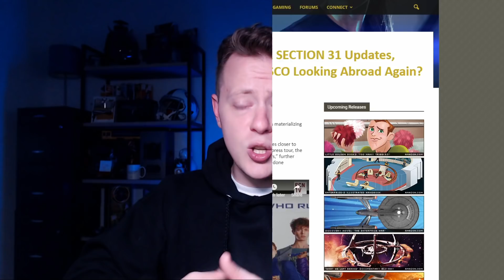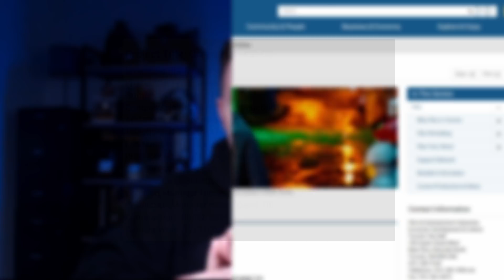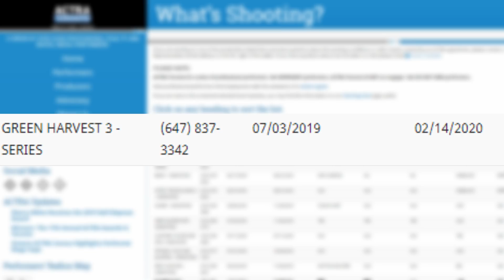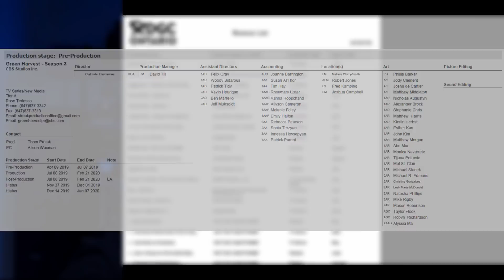Is Star Trek Discovery Season 3 In Production? | Possible Iceland Shoot & News Update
Hey Everybody!!

In today's video, I will be sharing a quick Production update for Star Trek: Discovery Season 3 and why I believe this show is already in production in multiple locations!

LLAP!